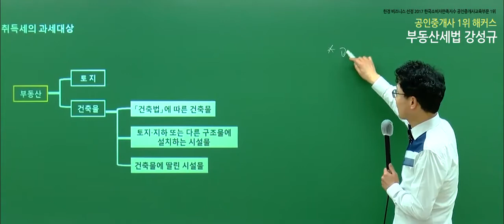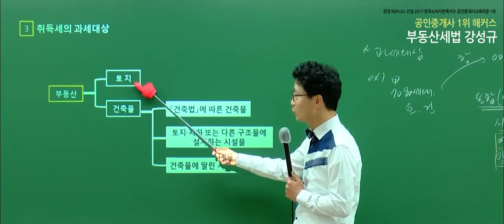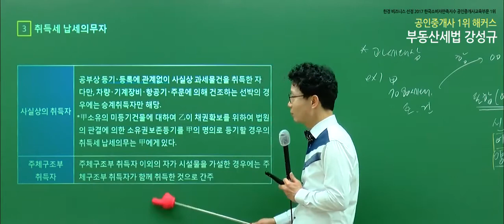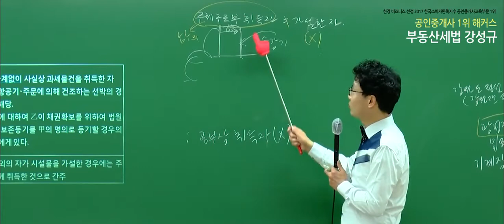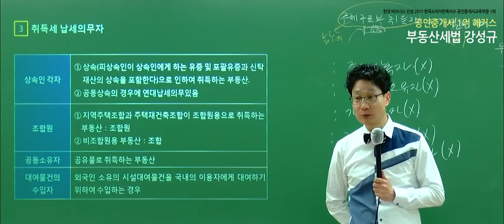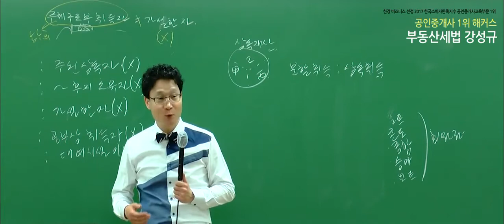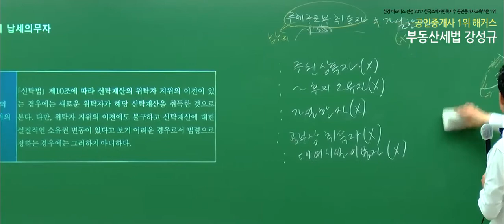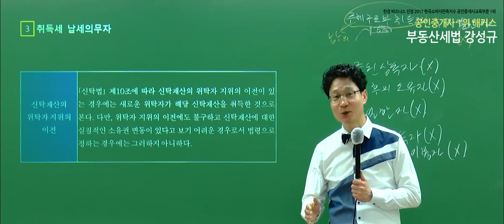[공인중개사 인강 해커스] 2020 부동산세법 시험대비 개념완성 - 취득세 과세대상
★ 공인중개사 1위 해커스 공인중개사★
2020 입문서 풀세트 선착순 200명! 무료배포!